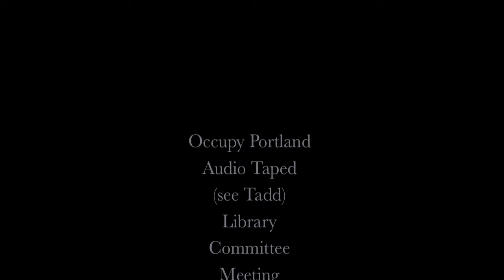20111115 - occupy portland - library committee tadd excelle liam kate